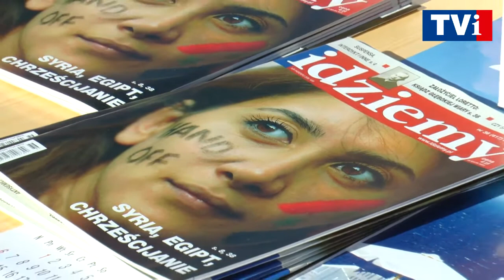"Maryja przewodniczką wiary" - odpust w Loretto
W Loretto, przed sanktuarium z cudowną figurą MB Loretańskiej i relikwiami bł. Ignacego Kłopotowskiego modliło się 8 września ponad 15 tysięcy wiernych. Na uroczystość Narodzenia Najświętszej Maryi Panny pielgrzymowali do Loretto na rowerach, pieszo, konno... Mszy Świętej przewodniczył abp Henryk Hoser SAC.

Montaż i realizacja: Sylwia Gawrysiak, Maria Pawlik
Zdjęcia: Maria Pawlik, Dominik Pawlik